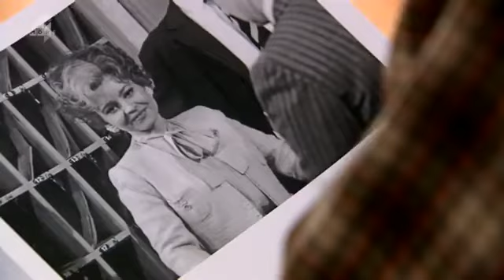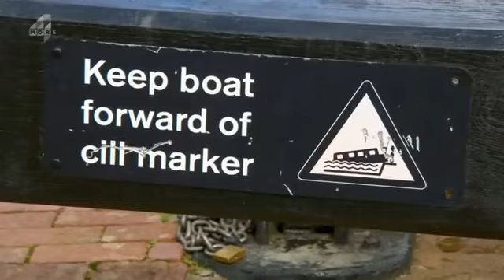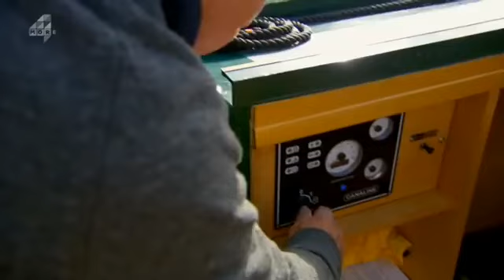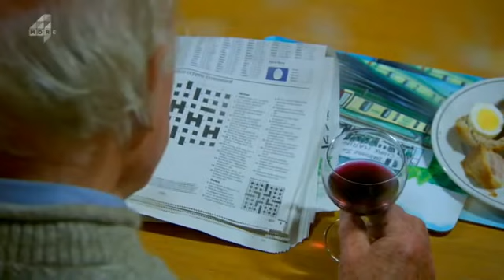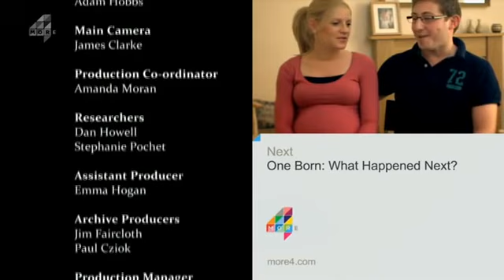Great Canal Journeys Episode 3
Llangollen canal